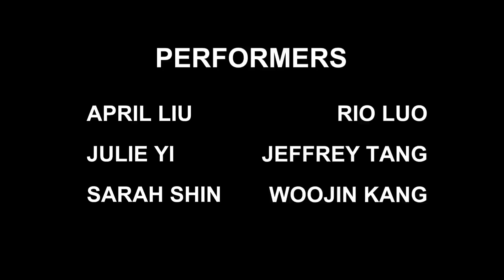[1MILLION] Jay Park - ‘Me Like Yuh’ Dance Cover 커버댄스 by KPG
Me Like Yuh - Jay Park | KPG Cal Cover

Choreography by: Bongyoung Park
Dancers : April Liu, Julie Yi, Sarah Shin, Rio Luo, Jeffrey Tang, Woojin Kang
Directed by: Sarah Shin, Woojin Kang
Filmed and Edited by: Isabella Chien